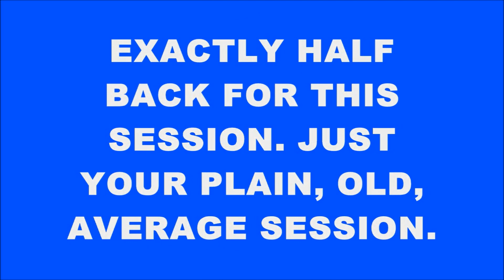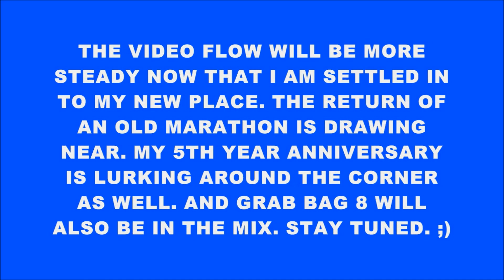GEORGIA LOTTERY WIN ALL